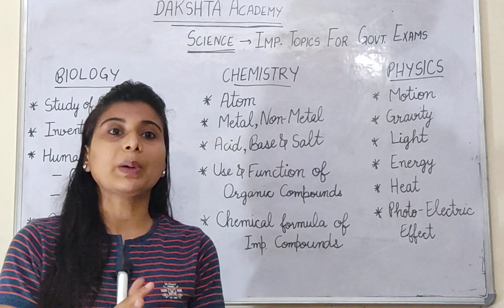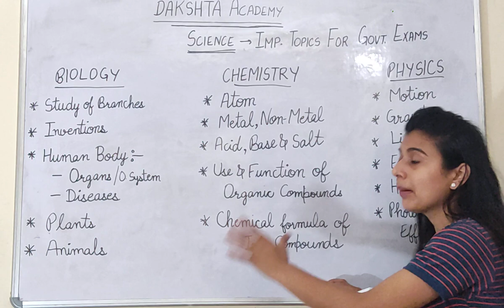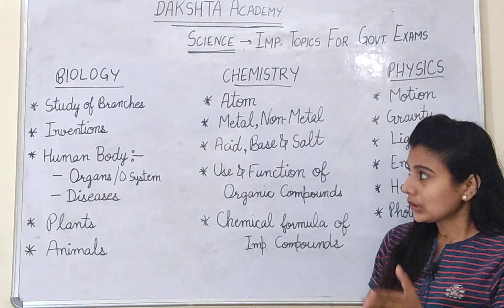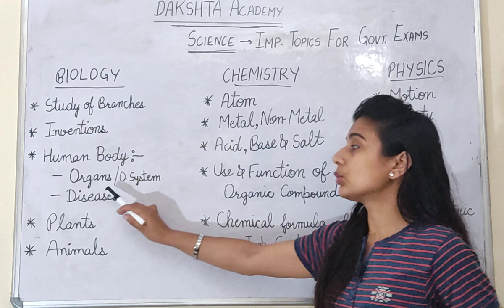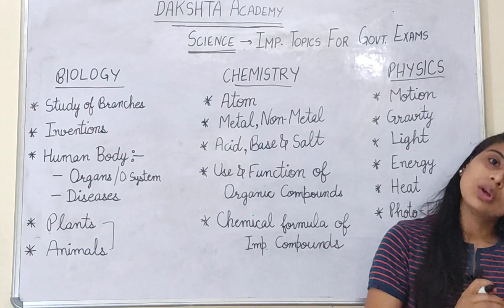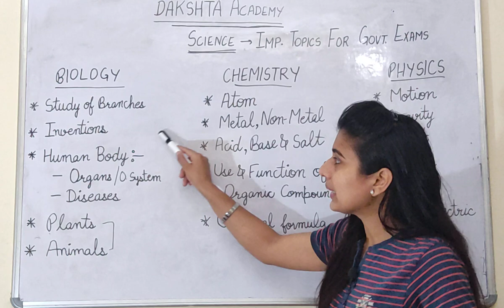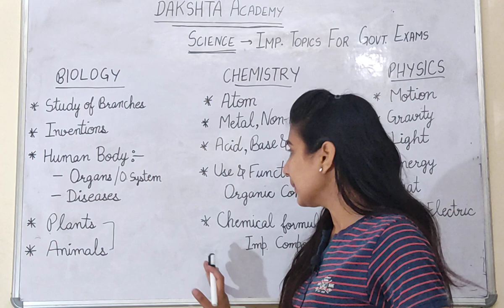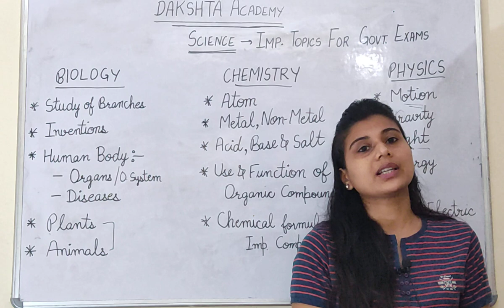Science Important Topics for Govt. Exam | Physics | Chemistry | Biology | Science in hindi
chemistry

Science important Topics
Science most important Topics for Govt exams
Science syllabus
Science Topics
physics syllabus
Biology syllabus
chemistry syllabus